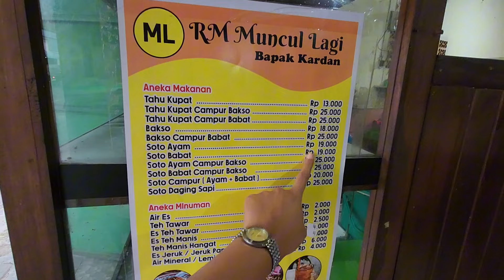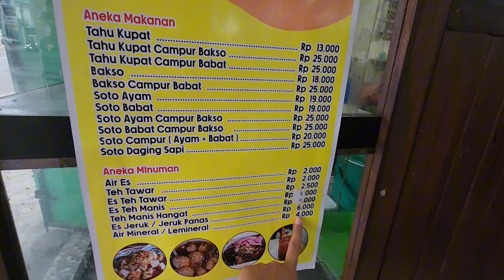AKU KANGEN MAKANAN INDONESIA KULINERAN DI PURWOKERTO 🇲🇨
Pulang dari Turki langsung kulineran seharian di Purwokerto Indonesia.